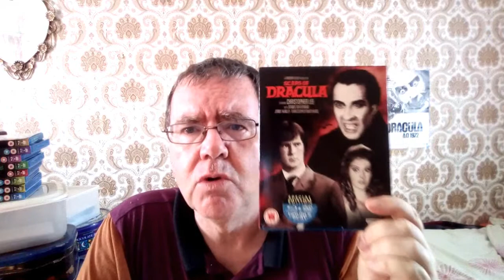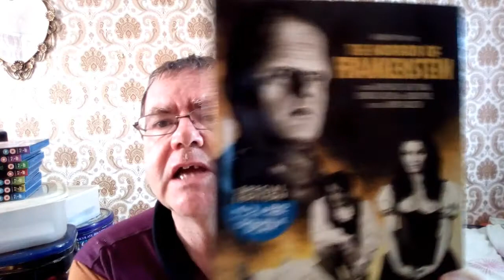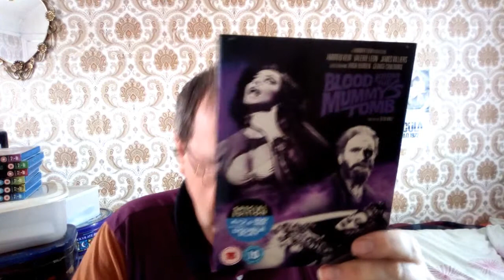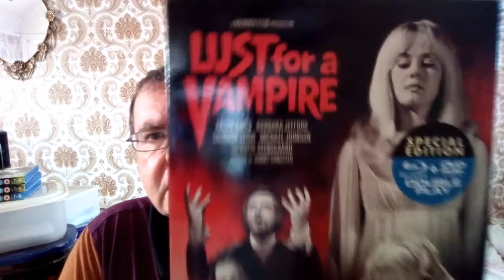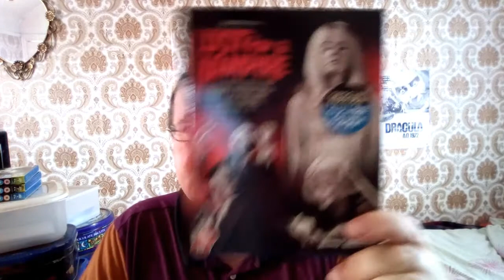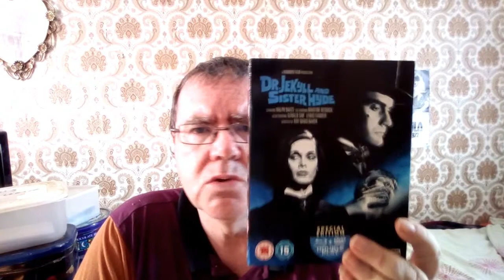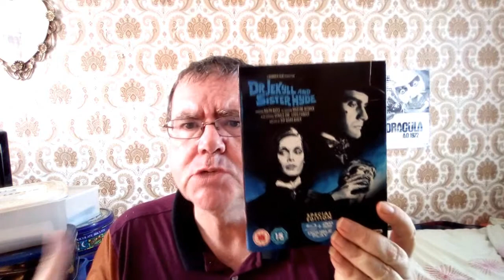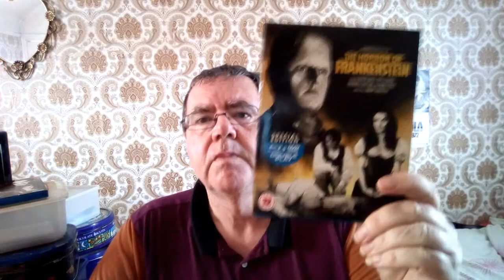MY STUDIO CANAL HAMMER HORROR COLLECTION